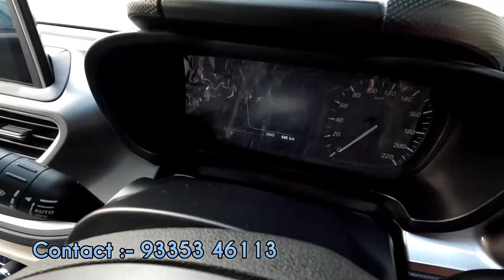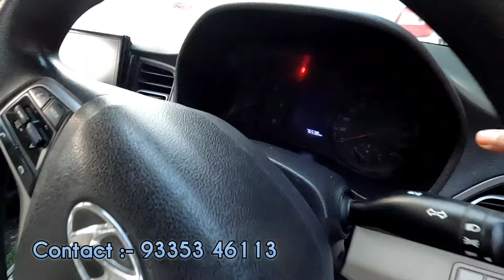कार का बिग बाजार | Second hand car bazar Lucknow | UP car market | Best deal 4 wheel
Hello guys ,

We make a vlog of second hand car bazar in lucknow .

Song Credit 👇🏻

Address :-  A-30 , opposite ICICI Bank , Nirala Nagar Lucknow , Near Ramkrishna math .

शुकरिया. 😍

I hope u enjoy my vlog .